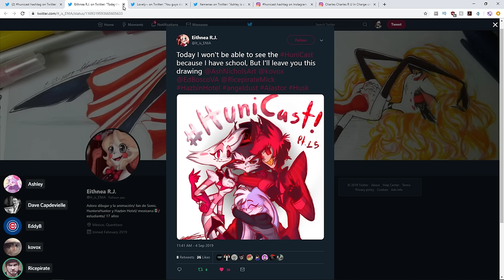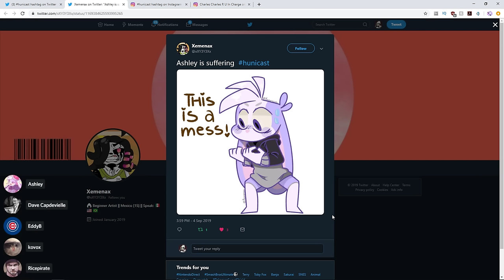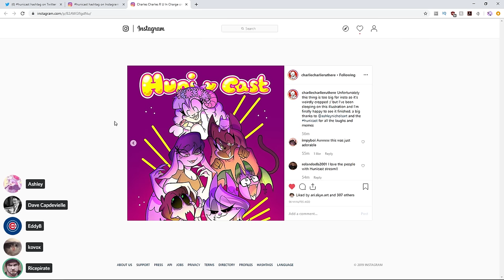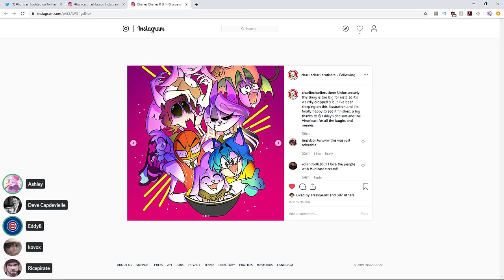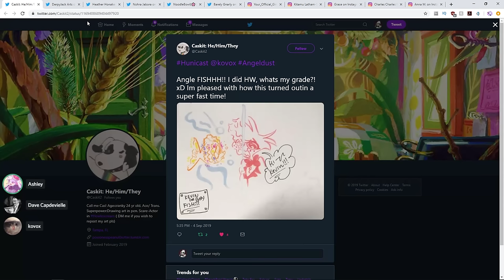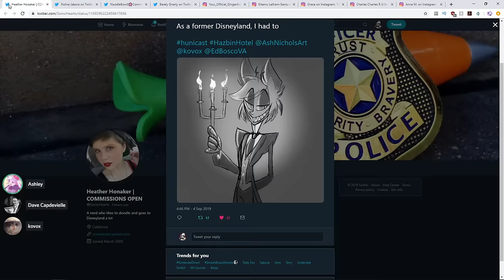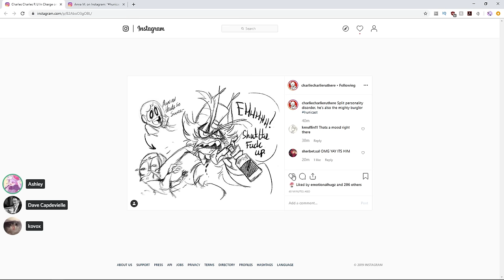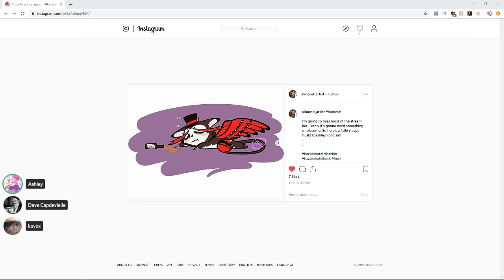HuniCast ft. THE BOYS Angel Dust, Husk, and Alastor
1. No requests over PG13 (swearing may be censored)
2. No overly sexual/flirty requests.
3. No improv requests. Try to stick to specific requests like “Can x say ____?”
4. Nothing political or negative/hateful.
5. Make song requests at your own risk. We might not know it and it isn't always possible to learn it on the fly.
6. Keep messages short and sweet and avoid adding media. Longer messages and media don't always show.
7. We're more than happy to wish you a happy birthday, but we can't sing happy birthday for everyone.

Tools/Programs Used:
Cintiq 16
Toon Boom Harmony Pro (character animation)
Clip Studio Paint (illustration)